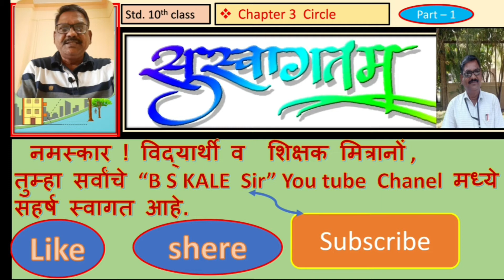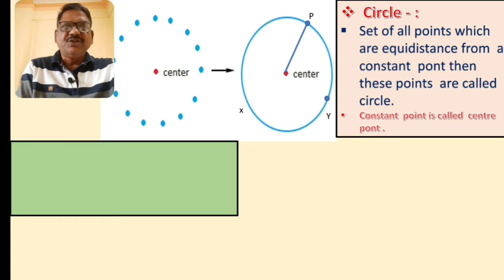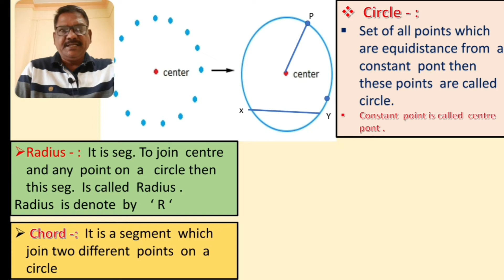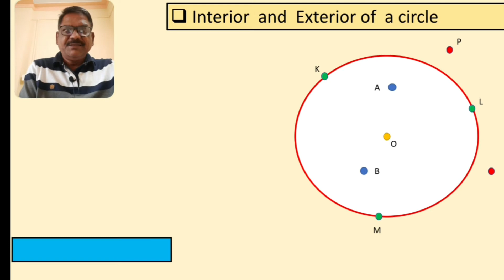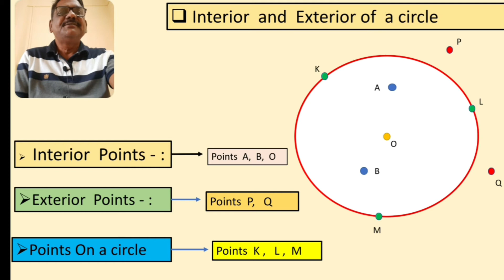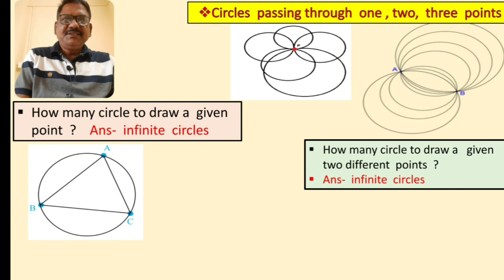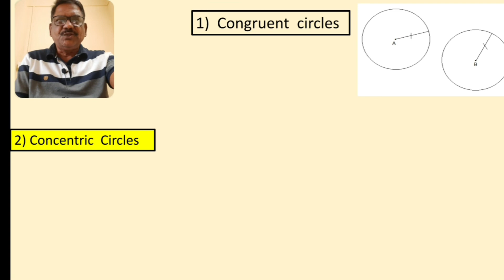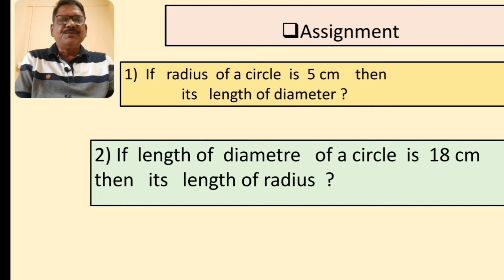Std. 10th class| Maths part 2| ch.3 Circle part - 1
Std. 10th Maths part 2 chapter - 3 Circle    - part 1
*Concept of circle
*Radius , diameter , chord ,
* Interior & exterior points
*Congruent circles , concentric circle , intersecting circles
 Created by - Shri Kale B. S.